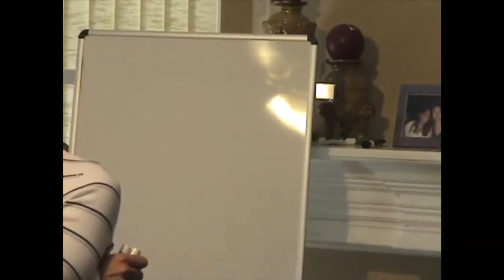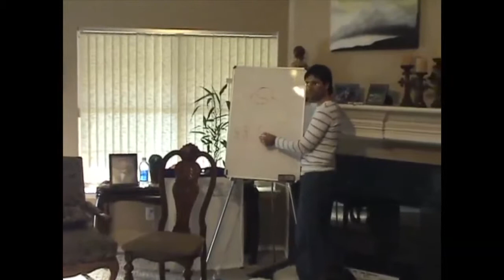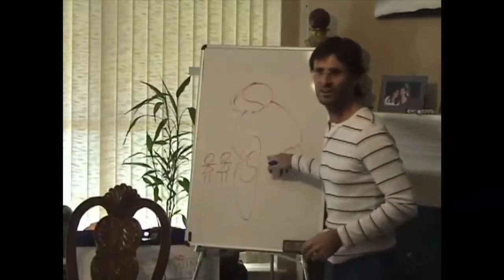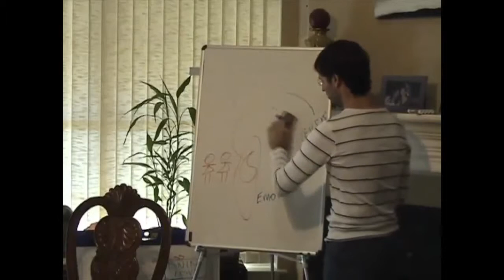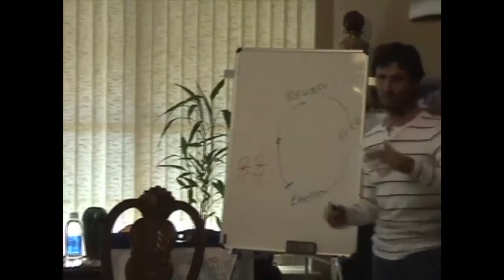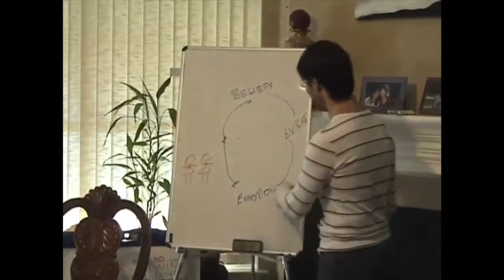Jesus on Emotional Inheritance, Fears and Phobias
Jesus explains the true source of our fears and phobias and how we can come to live a life free of them.

This is a section of a small group discussion with Jesus entitled "20070929 General Discussion - Q&A From People In Dallas".

dtstart:004435:
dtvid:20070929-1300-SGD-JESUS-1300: